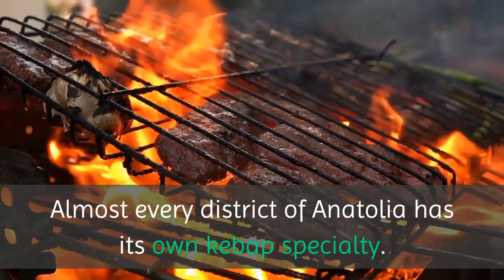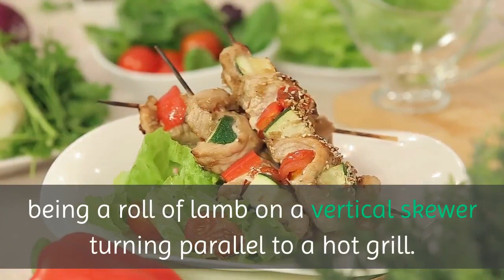Turkish food delivery Brooklyn | Turkish Food Catering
Turkish Food Catering
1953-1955 Coney Island Ave ground floor, Brooklyn, NY 11223, United States
With few options to be found as far as authentic Turkish restaurants go, it’s fortunate that Taci’s Beyti faithfully represents the style and cuisine of the region. With appetizers like grilled eggplant salad and stuffed grape leaves, and entrees like char-grilled whole brook trout and lamb and chicken kebab, Taci’s offers an alternative to the more rampant Mediterranean and Middle Eastern food. After the meal, relax with a cup of the popular Turkish coffee.

In addition to being the refined product of centuries of experience, Turkish Cuisine has a very pure quality. The variety and simplicity of the recipes and the quality of the ingredients are guarantees of delicious meals.

Kebabs are dishes of plain or marinated meat either stewed or grilled. Almost every district of Anatolia has its own kebap specialty. Lamb is the basic meat of Turkish kitchen. Pieces of lamb threaded on a skewer and grilled over charcoal form the famous Shish kebab known in many countries of the world. Doner kebab is another famous Turkish dish, being a roll of lamb on a vertical skewer turning parallel to a hot grill. You should also try different types of Köfte as typical meat dishes.